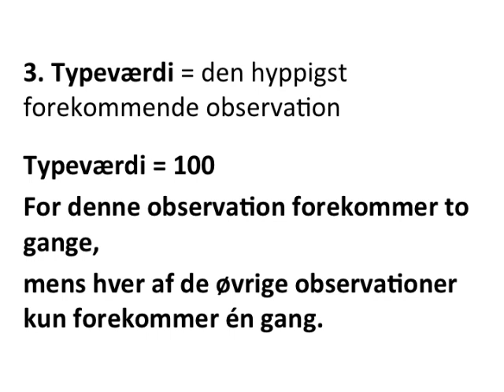Fire statistiske deskriptorer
deskriptiv statistik = beskrivende statistik
Fire deskriptorer, som fastlægger et observationssæt.

Dette observationssæt består af fire personers IQ

Vi se på fire deskriptorer, som fastlægger et observationssæt.

1. minimumsobservation = Laveste værdi
og
2. maksimumsobservation = Højeste værdi

De fire personers IQ er i intervallet [98;110]
Det vil sige, at minimumsværdi er 98
og
maksimumsværdi er 110

3. Typeværdi = den hyppigst forekommende observation

Typeværdi = 100
For denne observation forekommer to gange,
mens hver af de øvrige observationer kun forekommer én gang.

4. Middelværdi = Gennemsnit
De fire personers gennemsnitlige IQ

De fire deskriptorer er bedst præsenteret i et skema.